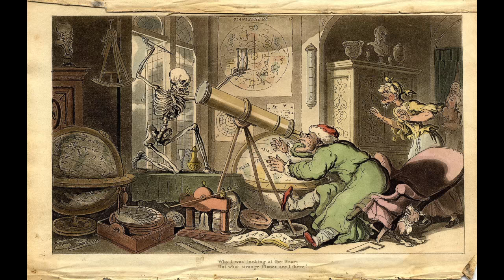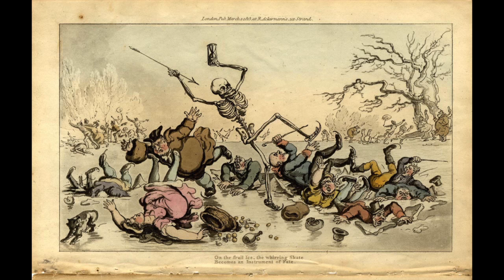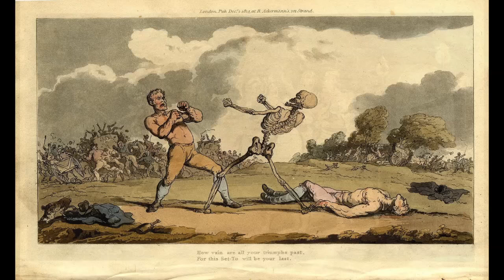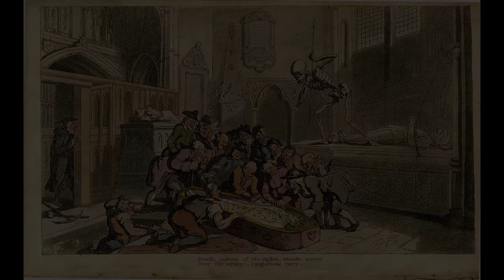Pianist Arnaldo Cohen plays Liszt's transcription of Danse macabre by Saint-Saëns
Camille Saint-Saëns
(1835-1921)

Danse macabre, Op 40
(1874)

Transcribed for piano in 1876 by Franz Liszt (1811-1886) and listed as S.555

Arnaldo Cohen,
piano

Recorded on 24-27 June 1996 in St George's Hall, Bristol, UK

Recording Producer: Paul Myer
Engineer & Editor: Dominic Cherry
Piano: Steinway & Sons, Hamburg

Naxos
8.553852

Illustrations from the aquatinted copperplate series
The English Dance of Death
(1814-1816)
by English artist and caricaturist
Thomas Rowlandson
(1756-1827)